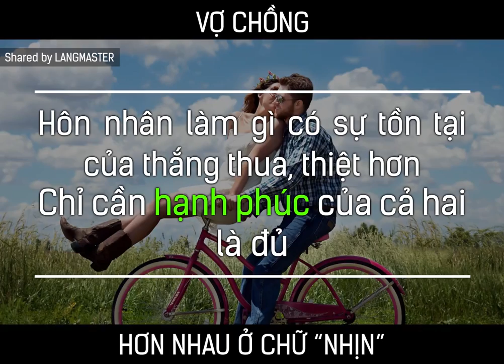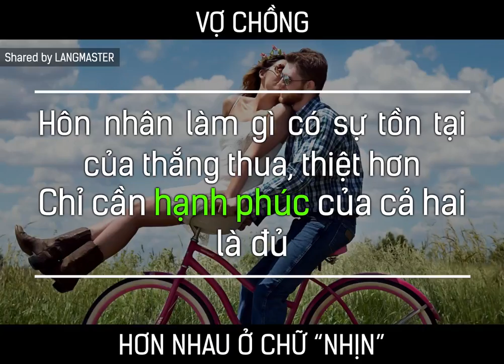VỢ CHỒNG HƠN NHAU LÀ Ở CHỮ NHỊN